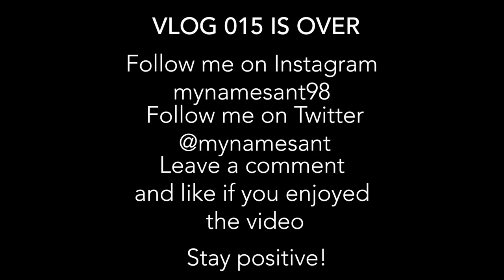When I read a book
Hey guys. Today I read and go eat at Golden Coral.